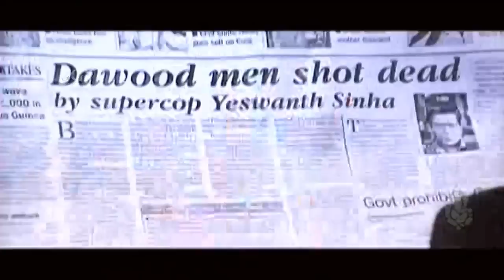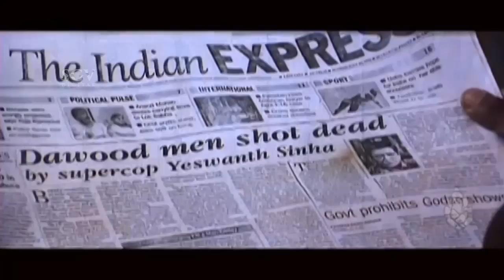Shivarajkumar Escapes From Jail Kannada Scenes | AK 47 Kannada Movie Scenes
Stars:

Shivarajkumar, Chandini, Ompuri, Aashish Vidyarthi, Girish Karnad, Srividya, Sadhu Kokila, Michel Madhu, Ramamurthy, Kote Prabhakar, Ashwath Narayan, Bullet Prakash, Prithviraj

Direction:

Co-Director M S Ramesh
Associate Director Mehesh Babu, Ananthu

Production:

Producer Ramu
Production Controller Shivarjun, B J Anil Kumar

Writers:

Story S R Brothers
Lyrics Hamsalekha

Other Crews:

Music Hamsalekha
Stunts Ram Shetty
Art Babu Khan
Costume Nagaraj, Anjaneyalu, Jayachandran, Nayak, Neelakanta, Maapillai, Devaraj
Makeup Mysore Venkatesh, Vishwanath, Kumar, T Rama, Mani
PRO Harish
Publicity Designs Achu Ads
Stills Babu
↑ top ↑
Sound Recording:

Dialogues Kodandapani
Songs Ravi
Re-Recording Ravi
Effects Rajan, Kannan, Ravi
DTS Ravi

Censor Details:

CBFC U
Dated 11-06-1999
Length 4643 Mts
Reels

Audio & Video:

Video On Sri Ganesh Video, Moser Baer

Songs & Lyrics:

Naanu Kannadada Kanda
K J Yesudas Hamsalekha
O My Son SPB Hamsalekha
Hey Ram This Is India Hariharan Hamsalekha
Yaaree Anjuburuki
Rajesh Krishnan. Chithra Hamsalekha
Kadalo Kadalo Hariharan, Chithra Hamsalekha

Release info:

Main Theater Santosh
Weeks

Awards:

Best Editing – S Manohar
Best Sound Recording – Kodandapani
Special Award (Novel Techniques)

AK 47 – ಎ.ಕೆ. 47 1999*SGV